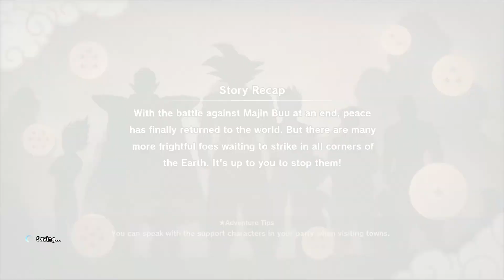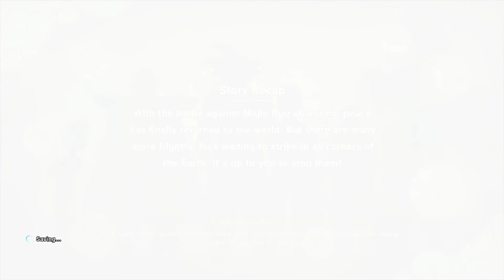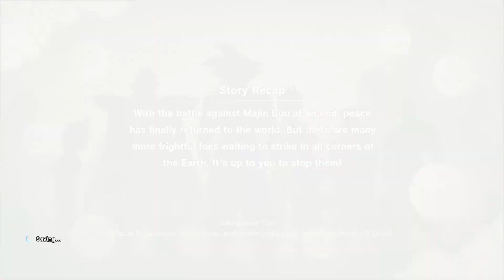Dragon Ball Z: Kakarot 🐉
Saga: Majin Buu Saga